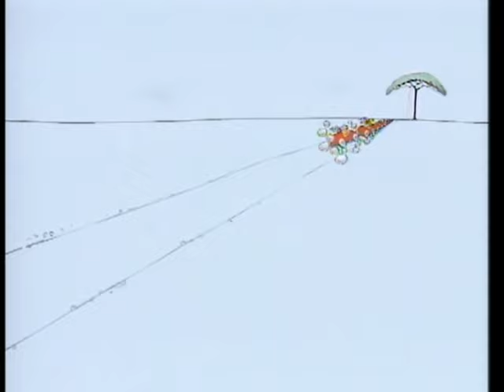Go Dog Go